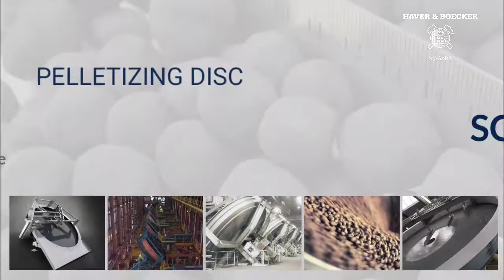Sustainable Production of DR-Pellets through Pelletizing Disc Scarabaeus®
The process of producing DR-pellets with a pelletizing disc is done with an inclined, rotating, flat cylindrical pan. Due to the rotation of the pan, the fine material is pulled along to the pelletizing disc's uppermost point and then rolled down onto a material bed.

From the unique movement of the material and the addition of water, nucleation and growing occurs as a result of the settings on the pelletizing disc. Typically, final pellets in a very small particle size are discharged continuously over the board of the SCARABAEUS® 7500:

   ✅ Plate diameter: 7,5m
   ✅ Rotary speed: 4,5-9,0 rpm
   ✅ Adjusting of sidewall: 450-650mm stepless
   ✅ Adjustment of inclination: 45°-60° stepless
   ✅ Drive unit: 200kW
   ✅ Length: 9576 mm
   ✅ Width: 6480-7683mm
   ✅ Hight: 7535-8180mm